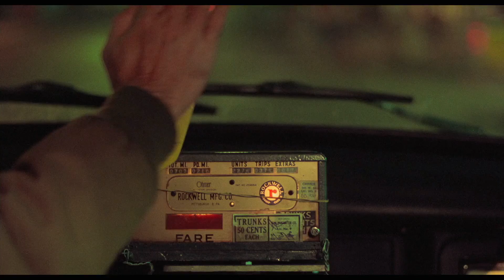Taxi Driver 1976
Taxi Driver is a 1976 film directed by Martin Scorsese (Killers of the Flower Moon). It is a psychological thriller starring Robert De Niro, Jodie Foster, Cybil Shepard and Harvey Keitel.
In 1994, the film was considered culturally, historically or aesthetically significant by the U.S Library of Congress and was selected for preservation in the National Film Registry. @apassageoftime